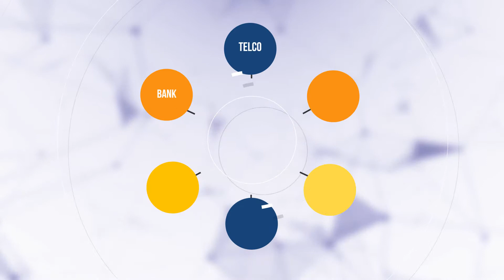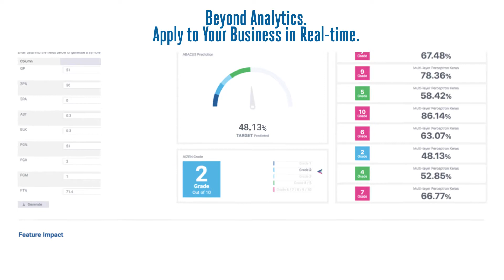Introducing AIZEN Global's ABACUS - AI Massive Multi-modeling Platform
AIZEN Global is providing core technologies to enable Virtual Bank to be operated automatically throughout the entire value chain with ABACUS, a large scale Artificial Intelligence platform.